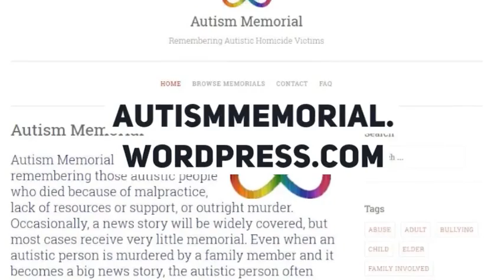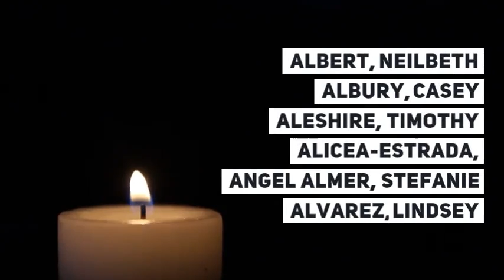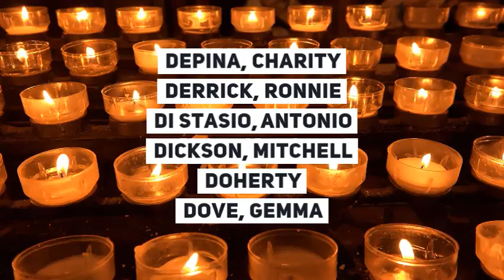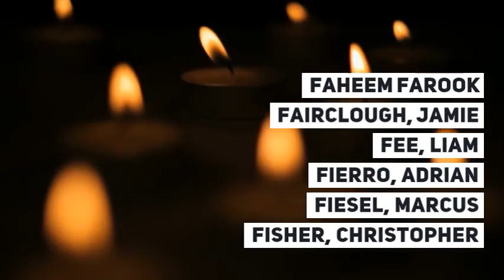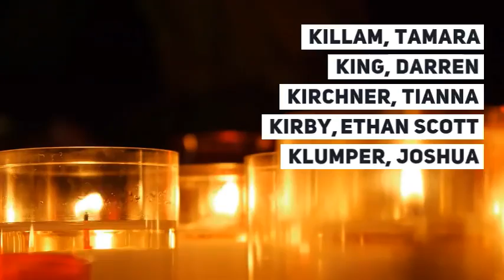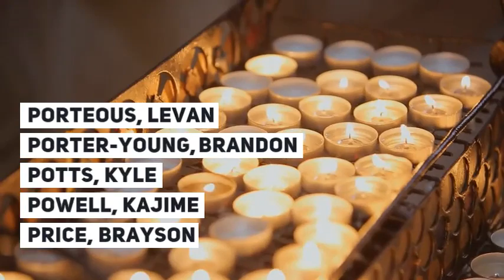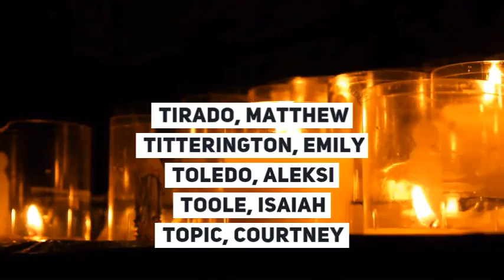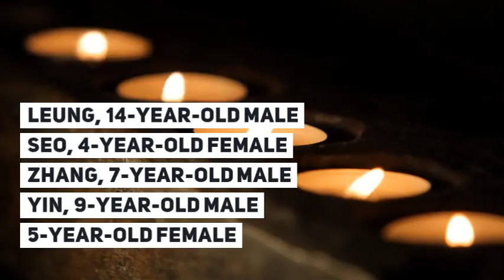Autism Memorial 2019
Autism Memorial

Autism Memorial is dedicated to remembering those autistic people who died because of malpractice, lack of resources or support, or outright murder.

Occasionally, a news story will be widely covered, but most cases receive very little memorial.

Even when an autistic person is murdered by a family member and it becomes a big news story, the autistic person often becomes lost amidst sympathy for the murderer.

This site is here because everyone should be valued, and everyone should be remembered.

Total Memorials: 470